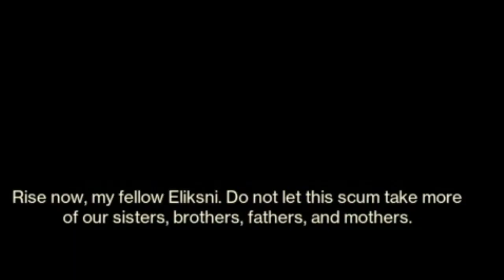Destiny 2 Highlights # 96 : " The Kell of Darkness (Beyond Light) [Titan]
This is a quick highlight of The Kell of Darkness mission.

Check out other videos of playthrough of the same mission with my other character(s) :

This is gameplay from Destiny 2.
I'm diving back into Destiny 2 after a long break from the series. My videos will have content  from PVE to PVP action.  So sit back,  get your popcorn ready and enjoy.

_Please if you like the content, check out my  DEEP ROCK GALACTIC content_

Are you interested in watching my Nioh playlist from the beginning??? If so.